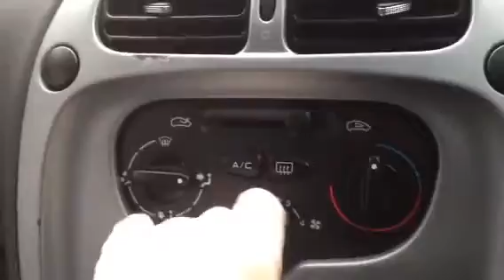Двигатель Citroen Xsara-Picasso Минивэн 5 ст. мех. Бензин 1.6 л Инжектор 2003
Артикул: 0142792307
VIN: VF7GHNFVK39585962
Номер двигателя: NFV10FX4CPSA2013185